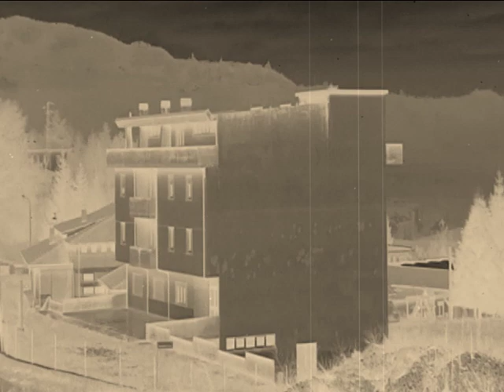Lu Ricoveru - Pubblicità Recital Dialettale Movimento Giovanile 2010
"Nel 2012...preparatevi..."